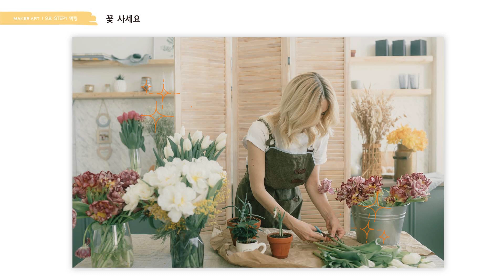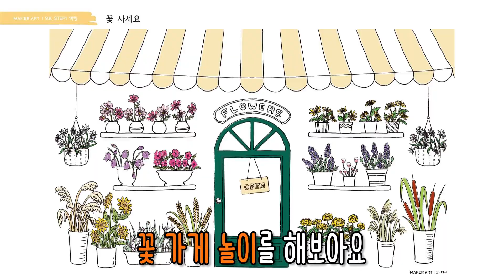메이커아트 액팅 9호 1단계 교구수정